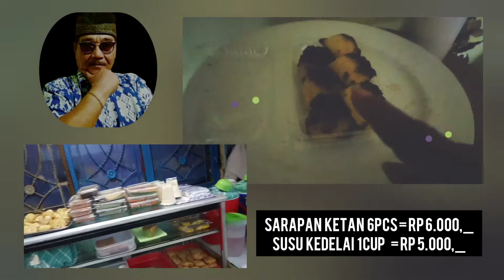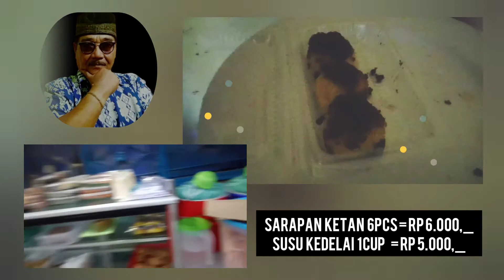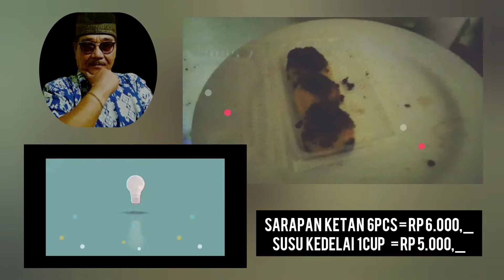Sarapan ketan serundeng susu kedelai